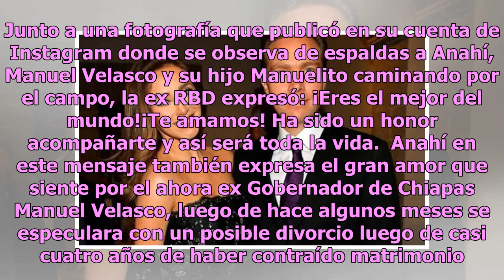Anahí a Manuel Velasco: ha sido un honor acompañarte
La cantante y actriz Anahí, dedico una palabras a su esposo Manuel Velasco quien ayer viernes dejó su cargo como Gobernador de Chiapas. Junto a una fotografía que publicó en su cuenta de Instagram donde se observa de espaldas a Anahí, Manuel Velasco y su hijo Manuelito caminando por el campo, la ex ...